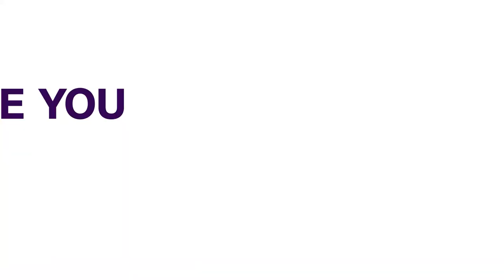Somalia: Army Captures Al Shabab Bases In Central Region | AFICAN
The Somali National Army (SNA) says its forces has taken took over several bases which were under al-Shabab areas during early operations in Galgaduud, in the central part of Somalia.